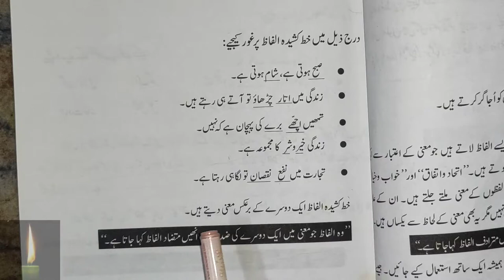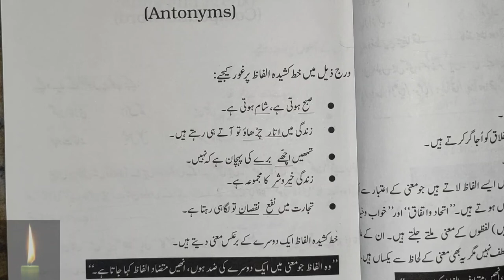mutazad alfaz kise kahate hain | mutazad alfaz kya hote hain | mutazad alfaz ki tareef in urdu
mutazad alfaz urdu grammar
mutazad alfaz meaning in hindi